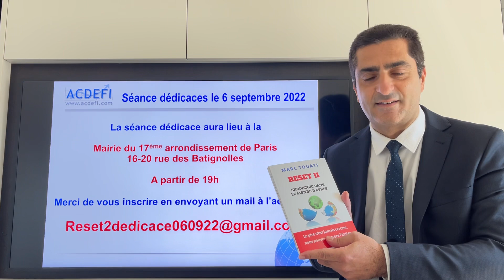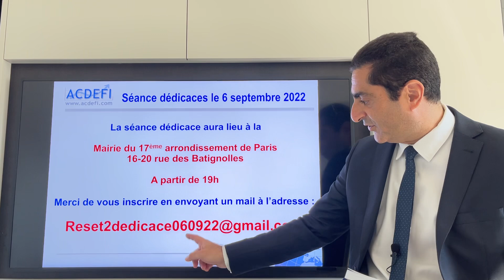RESET II : Séance dédicace le mardi 6 septembre à la Mairie du 17eme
J’ai le plaisir de vous inviter à la séance dédicace de mon nouveau livre « RESET II - Bienvenue dans le monde d’après », qui aura lieu le mardi 6 septembre 2022 à la Mairie du 17eme arrondissement de Paris, 16-20 rue des Batignolles.
Pour des raisons organisationnelles et notamment de sécurité, merci de vous inscrire en envoyant un mail à cette adresse :
Seules les personnes inscrites pourront entrer à la mairie.
Merci encore pour votre fidélité et à mardi !
Amitiés.
Marc T